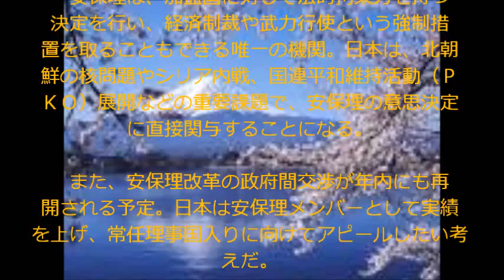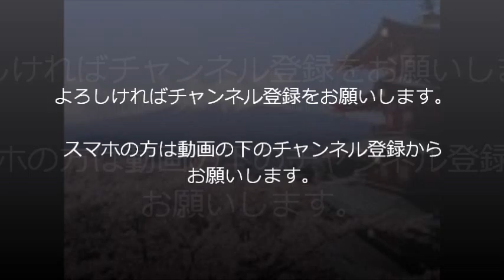‹安保理›日本、非常任理事国に １１回目選出…史上最多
【ニューヨーク草野和彦】国連安全保障理事会の非常任理事国５カ国の改選投票が１５日午前（日本時間同日深夜）、国連総会（加盟１９３カ国）で行われ、日本が選出された。日本の安保理入りは２００９～１０年以来で、史上最多の１１回目となる。任期は来年１月から２年間。
　安保理は、加盟国に対して法的拘束力を持つ決定を行い、経済制裁や武力行使という強制措置を取ることもできる唯一の機関。日本は、北朝鮮の核問題やシリア内戦、国連平和維持活動（ＰＫＯ）展開などの重要課題で、安保理の意思決定に直接関与することになる。